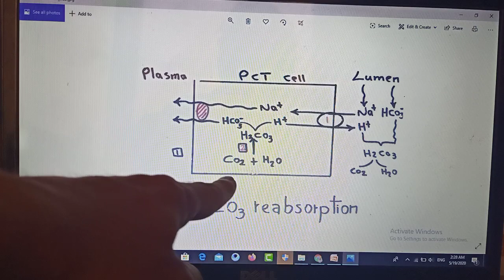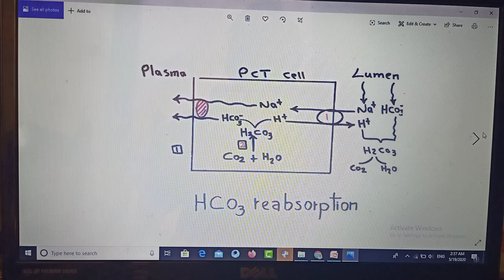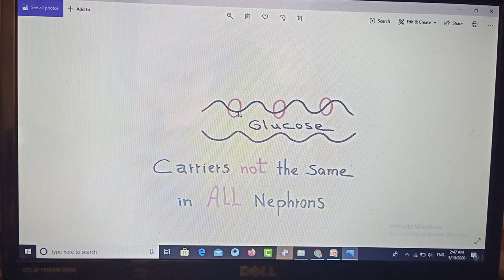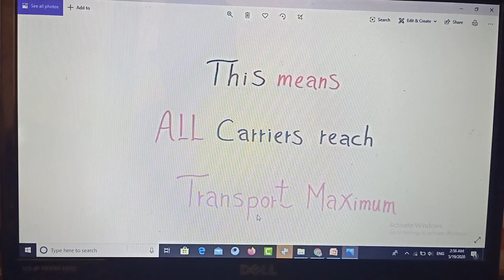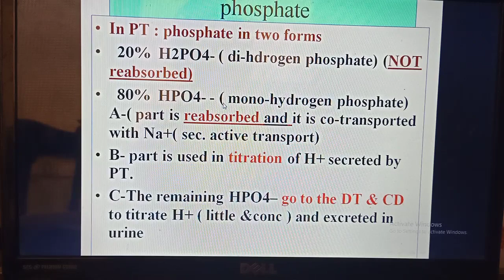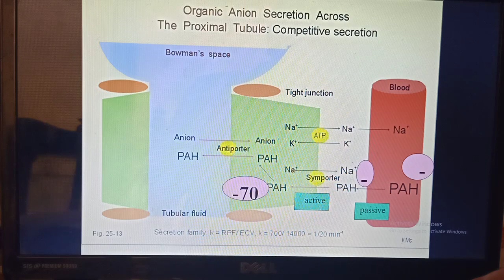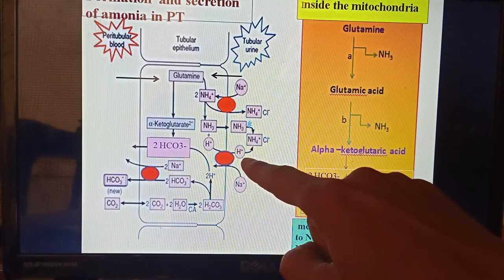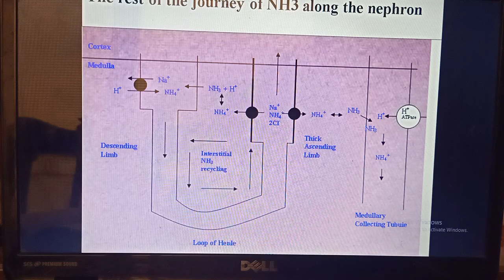Renal_Dr_Mohamed_Fayez Lectrure 6 Renal: PCT Second part